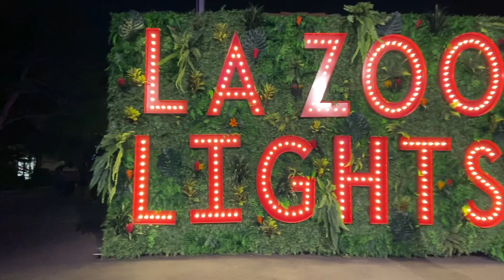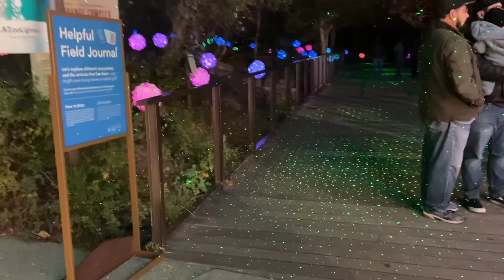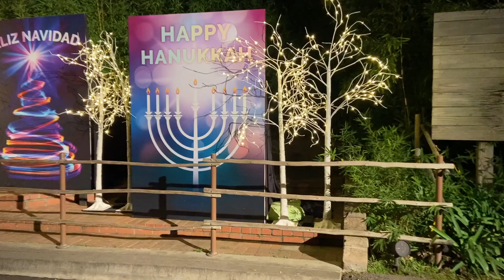Vlogmas Day 16! Night Time Adventure!!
We had so much fun at the LA Zoo! Best part of all it was nice to see my dad being a kid again. I love taking him on adventures, he works so hard he deserves it ☺️
Cindy Morales
Burbank, CA